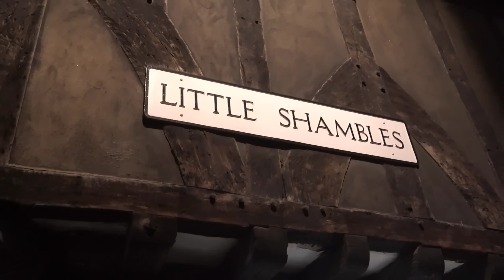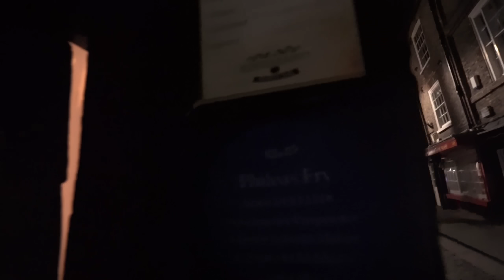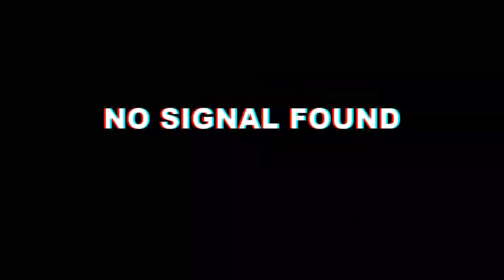OVERNIGHT in MOST HAUNTED CITY IN THE UK | GHOSTS OF YORK